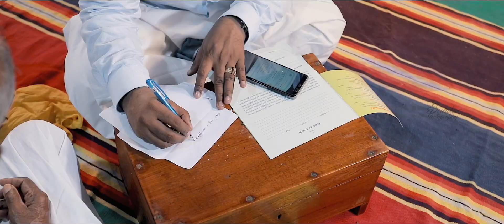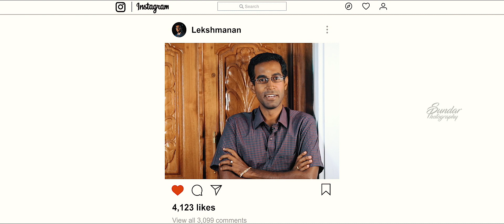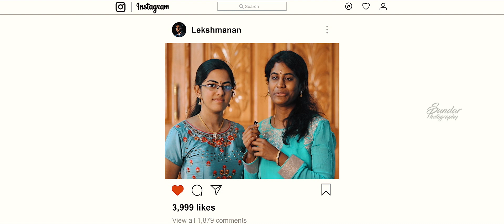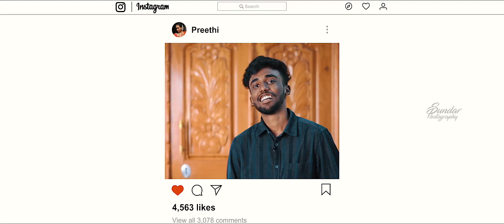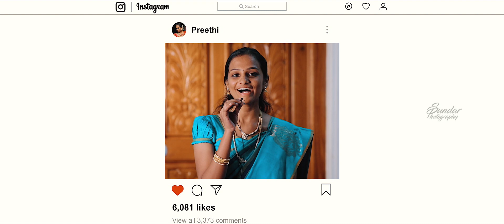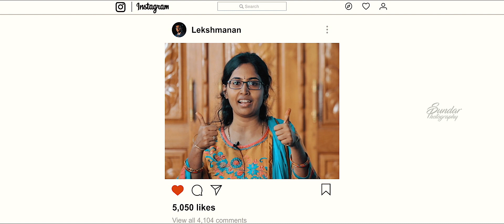A chettinad Wedding | Lekshmanan+Preethi | 2019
Revealing the best moments is our biz.

Couple :  Lekshmanan+Preethi
Composition : Sundar.Photography